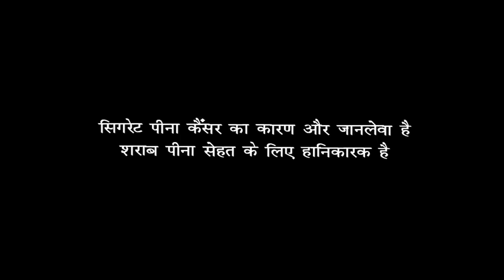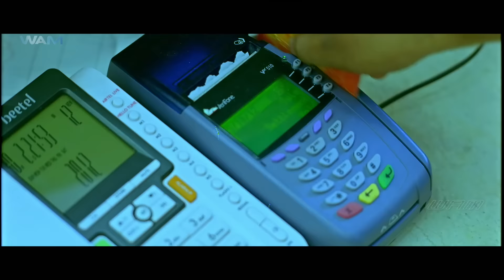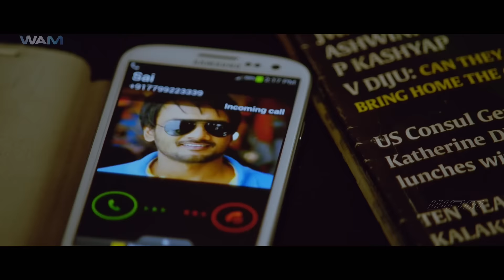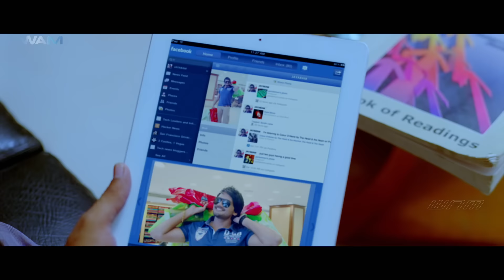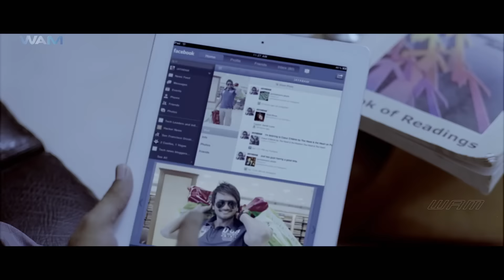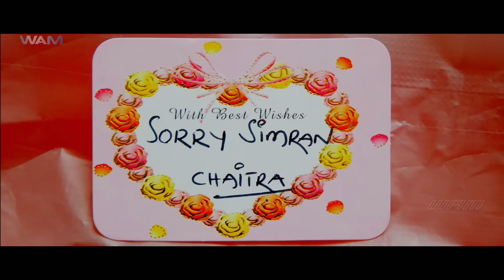Main Tera Ashique Full Hindi Dubbed Movie | Sai Ram, Priyadarsini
Sai (Sairam Shankar), a Travels company owner, falls in love in the first instance with Chaitra (Jasmine). But plays with heart and leaves him suddenly. In the same time Sai comes across Simran (Priyadarsini) a bank employee. With a sudden accident on the road, Chaitra returns to Sai’s life. On the Krishnastami Day, both of them propose Sai. As he unable to decide with whom should he continue his life with? He plans a tour to Bangkokto make Simran and Chaitra close friends. Taking Advantage from the situation reveals the final decision to them. What happens when both get to know forms the rest of the storyline.
Sairam Shankar returns back to regular 143 template acting. Not only his acting is extremely wooden with just an idiotic smile forever pasted on his face., he simply cannot express any different emotion. Jasmine credited here as software professional Chaitra plays Sai’s first love interest doest get much scope and is there to provide pure eye candy. Jasmine is very pretty in the songs. On the other hand, Priyadarshini doesn’t carry the confidence or ease she displayed in the first half. Nellore Giri, Dharmavarapu Subbramanyam and M S Narayana manage few laughs which are actually unintentional and come out due to poor character designs. Chandra Mohan is okay. Pragathi is good as a kindhearted mother. The actor who acted as Priyadarshini’s brother has still a long way to go as far as acting is concerned.
Story line of the film is what we have seeing in from Evandi Aavida Vachindi, Allari Priyudu, Badri .. etc. But director makes an effort to add sparkle to the film new generation formula, but ends up being a damp squib. The film swings from being a love story – triangular love story to being a simple polygamy story in the end. High pitched melodrama, scheming minds wanting to grab the love gets, misunderstood lover, dotting girl friends, and a jaan jigiri mom all these things have now been discarded. Dillunodu is supposed to be a youthful love story where hero flirts two girls, but doesn’t want to miss the other, does reveal the feeling till the end. There are many twists and turns propping up here and there. And there are some bizarre incidents which look totally unreal and unconvincing. The only just about okay thing about the film is its Music composed by Shekar Chandra and its foreign locals. Shekar Chandra’s strength lies in scoring this kind of music and he excelled in it. Dialogues by Ravindra are commendable. Cinematography in the film by Dasaradhi Sivendra is adequate. Editing by M.R. Varmaa should have been crispier. Fights are normal. Choreography is okay in couple of tracks. Production Values of Sri Sowdamini Creations are middling.

For the last eight months the Tollywood film industry has been witnessing a phenomenal increase in the production of the films. Many Films are being churned out which don’t have solid foundation of a good story or good technical values. Dillunodu suffers mainly because of the pathetic second half and weak script, both of which have become the hall marks of the so called youth oriented films these days. The film drags on with a convulted narration and its clear by the first half an hour of the film that director Jaya Ravindraa has made a mess of his responsibility. He has prepared a mingle-mangle script containing sequences which have already been seen in many films. Director failed to draw decent performances from the artists.  Other than Jasmine, Sairam Shankar and Priyadarshini have not been able to make any impact. On the whole, Dillunodu fails to match the expectations created by Bumper Offer despite its new concept and music.